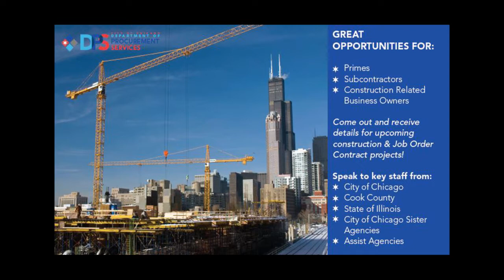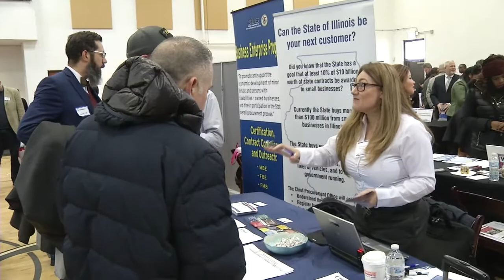2018 Construction Summit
The Department of Procurement Services hosted the City’s 6th annual Construction Summit at the JLM Abundant Life Center on February 7, 2018. This event continues to grow every year with 65 exhibitors and over 1,000 attendees present. This was a great networking opportunity for primes, subcontractors, and construction related business owners to come out and receive details for upcoming construction projects & job order contracts.